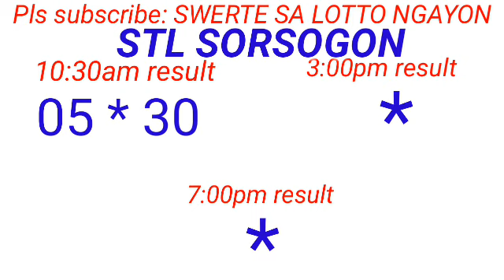STL - NEGROS OCCIDENTAL,SORSOGON March 30, 2024 1ST DRAW RESULT